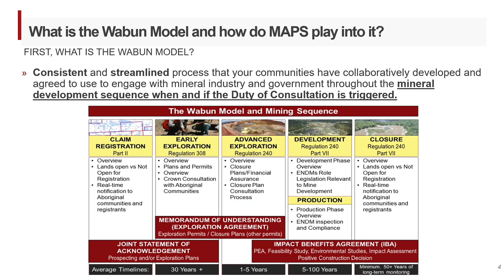The Wabun Partnership Model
Jason Batise, Executive Director, of the Wabun Tribal Council provided insight on the Wabun Tribal Council's approach to facilitating dialogue between First Nations and Resource developers. Over 100 partnerships have been created to date. Jason Batise outlines the steps used consistently by the Wabun Tribal Council. Results will be shown, demonstrating the benefits.
Part of the Indigenous Partnership forum at the CEN CAN Expo 2024.